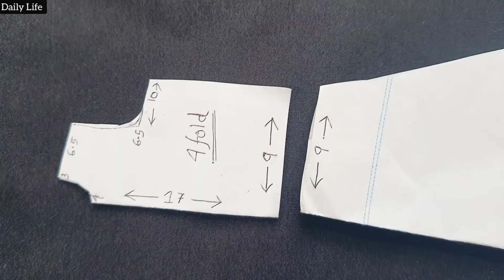Simple Abaya|Easiest Cutting and stitching| Burkha |long Gown|Long dress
hey guys ❤️

Simple Abaya Easiest Cutting and stitching|
Abaya making at home
burkha cutting and stitching at home

burkha marking
long dress cutting and stitching at home